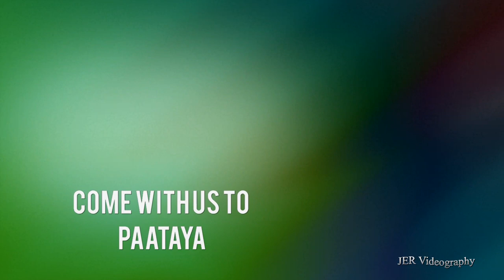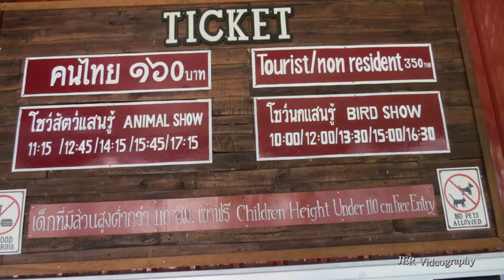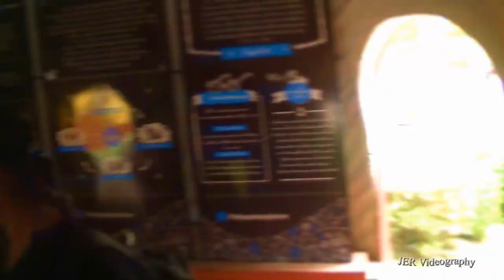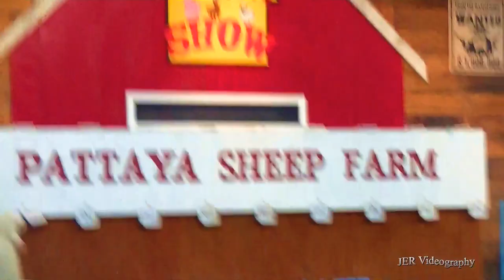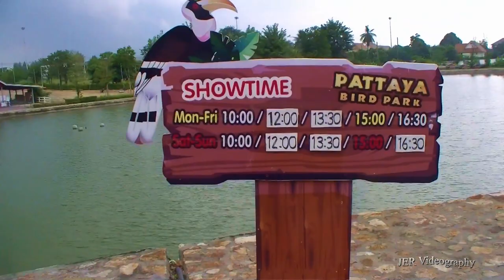Pattaya Sheep Farm & Mini Siam 2019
This is a quick ride, through Pattaya Sheep Farm and Minisiam tourist spot in Pattaya, Thailand.

Good for children and family, a good for your holiday, we just wanted to share our memories.